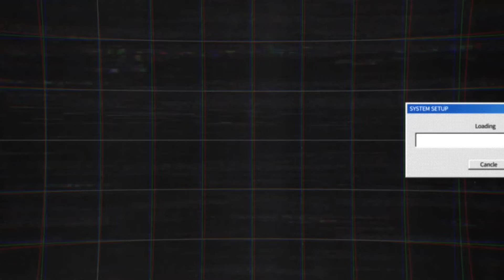KWENTOHAN MUNA KAMI SAGLIT NI MARIELASIN (BAGO ANG FIESTA NG DEL CARMEN) | J-PLAUDIN TV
BAGO ANG FIESTA NG DEL CARMEN, NAG KWENTOHAN MUNA KAMI SAGLIT NI MARIELASIN

ITO YUNG COLLAB NAMIN NI MARIELASIN

ITO YUNG VLOG KO NONG FIESTA NG DEL CARMEN

Track Info:

Title: Adventure by Roa

YouTube: • Roa - Adventure 【Offic...

YouTube Music:

Roa - Adventure (Offic...

◆/roa_music1031 /@roamusic

/roa_music

/roa_music

/roamusiccc